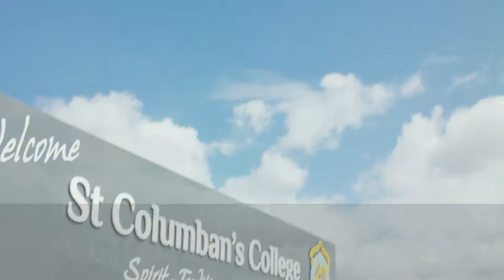Fig Tree Circuit Caboolture